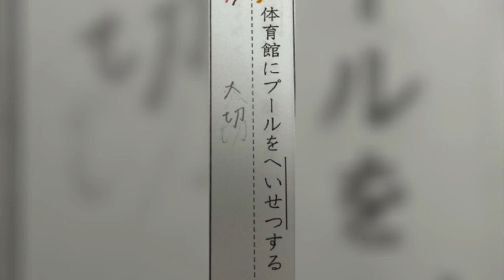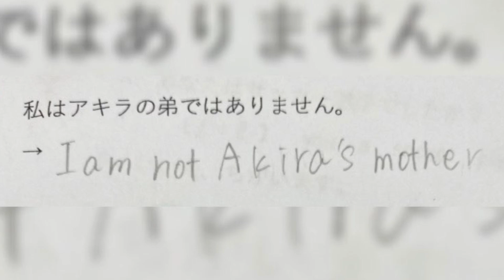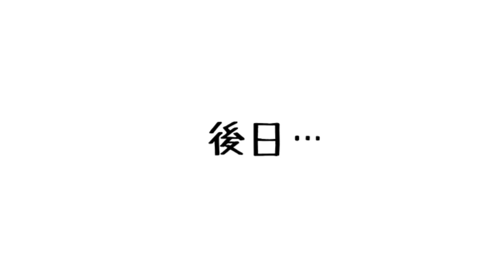開歌-かいか-が学力テストやってみた。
今回は、みんなで学力テストをやってみました！
国語・数学・英語・そして開歌に関する問題！

1位はご褒美、最下位は罰ゲーム、、、
メンバーのリアクションをお楽しみ下さい✨

そして、開歌に関する問題をTwitterに公開しましたので、皆さんも解いてみてください！
何点取れるでしょうか😏

開歌-かいか- Profile
2019年4月、Flying Penguin Recordより結成。
青木眞歩・琴平萌花・佐々木亜実・南雲咲楽・百岡古宵・渡邉 陽からなる6人組ボーカルグループ。
メンバーの鮮やかに咲くような歌声を届けることがコンセプト。